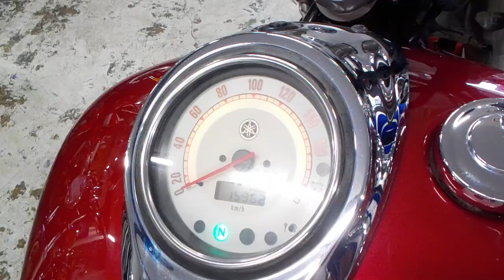ドラッグスター1100クラシック 2003年 中古車 バイクショップ名:ライダーズポイント FEEL